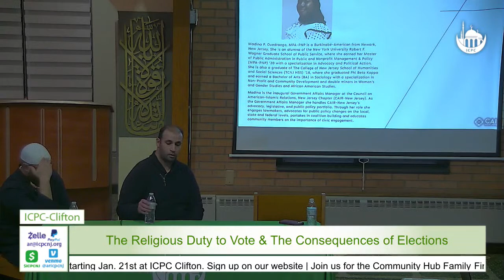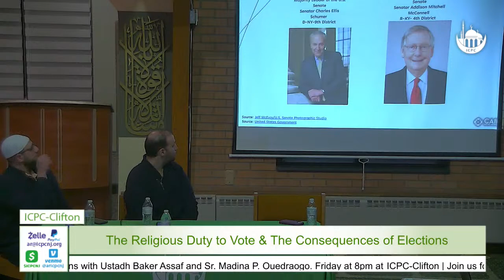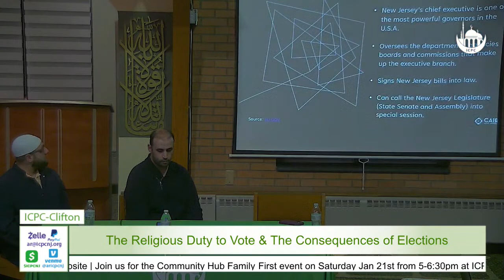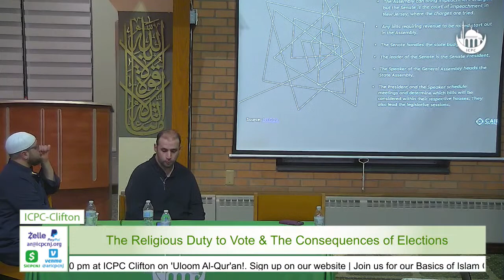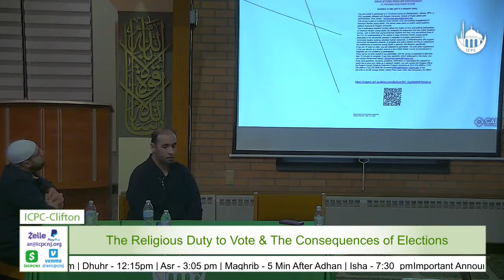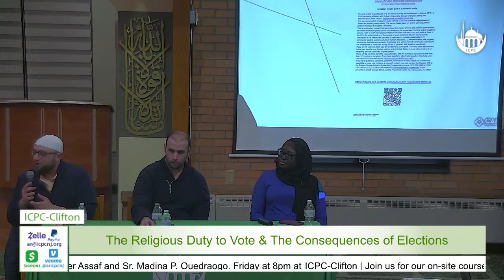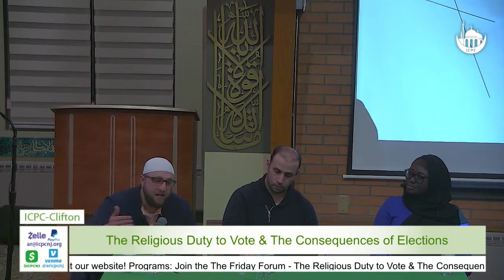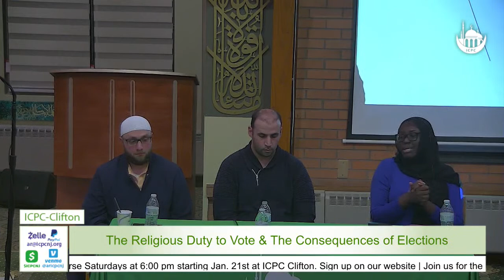The Religious Duty to Vote & The Consequences of Elections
Please Support Your ICPC

Friday Forum
ICPC-Clifton -
1st Prayer -  1/20/2023